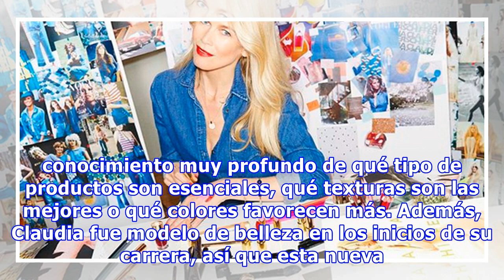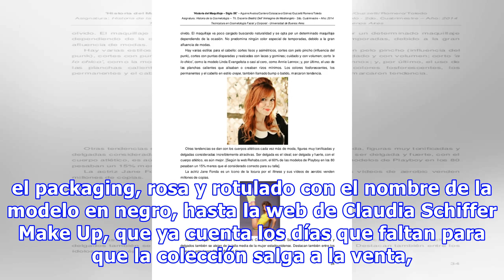Claudia Schiffer lanza la línea de maquillaje más bonita de la temporada